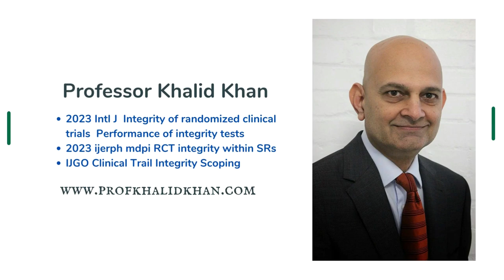Clinical Trial Research Integrity Consensus | Cairo Consensus: A Project Supported by COMSTECH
Professor Khalid Khan, with 25 years of experience as an editor, including 6 years as chief editor, has evaluated over 10,000 manuscripts. His courses and webinars offer practical tips and tricks which would benefit researchers, editors and peer reviewers. For specific research writing courses and webinars with Professor Khalid Khan, check out the URL

Details of research integrity assessments in evidence syntheses can be found in the award-winning book: